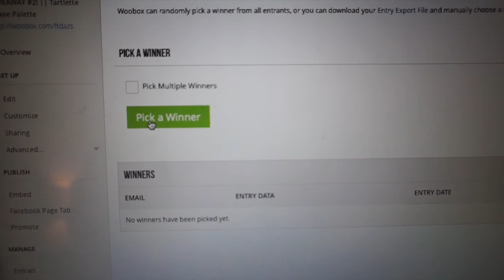MARCH GIVEAWAY!!! | FEBRUARY'S WINNER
WHO WANTS A $28 VALUE OF HIGH END BLUSH FOR FREE??? Enter now!!!

Congratulations to Lisa Crouchley for winning my February Giveaway and thanks for all that entered!

Here's how to enter for March:
1. LIKE a video
2. COMMENT anything your little heart desires (I like getting discussions started)
3. SHARE any video to be eligible for THREE entries!!! **This is optional**
4. TAG me in your SHARED video or message me to let me know.

Good luck!
-Molly Dolly